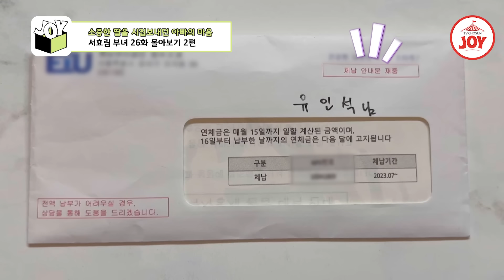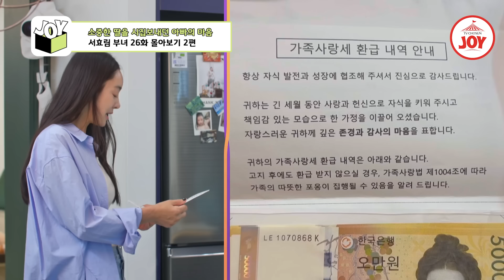[아빠하고나하고] (40분) 과거 힘든 시기를 겪었던 딸에게 못해준 것이 많아 미안하기만 한 아빠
수도꼭지 눈물샘의 소유자, 서효림 아빠!
착한 성품만큼은 인정하는 친아들 재질의 사위.. 우리 딸 행복하게 해주길 바라!